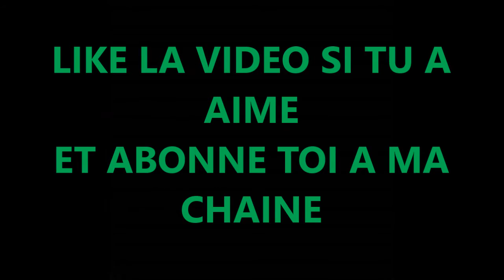LA PLUS GROSSE CHUTE DE TOUT LES TEMPS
voici une petite video , la première de 2016 sur ma chaine.